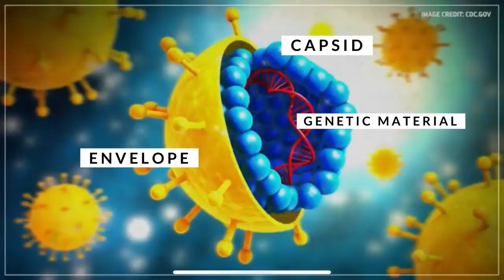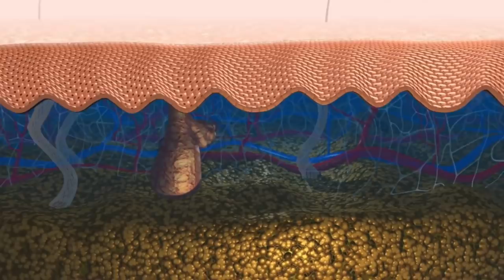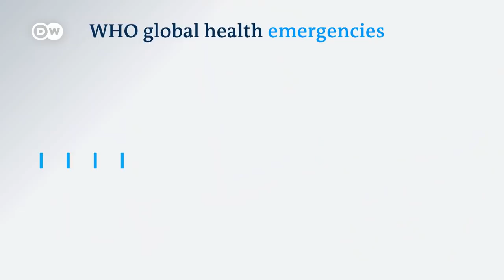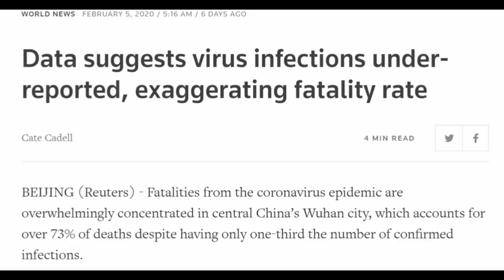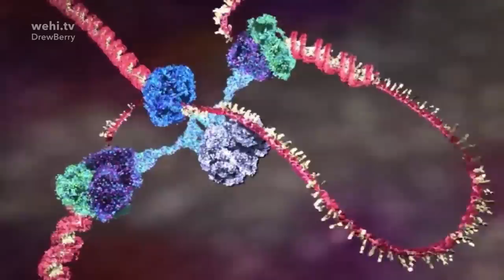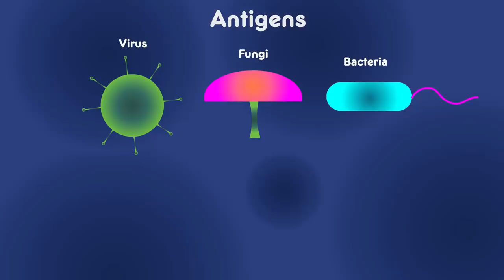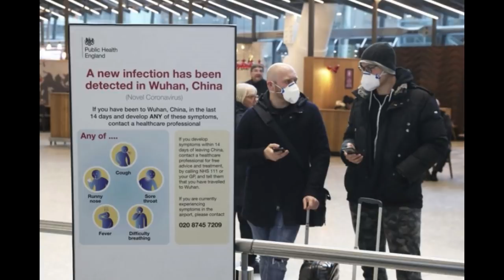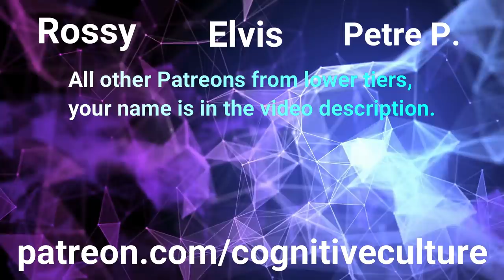An Urgent Understanding of the CoronaVirus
The rapid spread of a new coronavirus first discovered in China has prompted global alarm, with Beijing's neighbors closing their borders, global airlines suspending flights, and some governments even barring entry to foreign nationals who have recently been in China.
It's now spread to over two dozen countries. In a bid to limit the spread of the virus to countries with weaker health systems, the World Health Organization (WHO) declared the new viral outbreak a public health emergency of international concern.
How do viruses work? How dangerous is the novel Covid-19 virus, and how worried should we be? In this video you'll learn everything you need to know about viruses, ft. the coronavirus.

Thank you SO MUCH to my Patreons!
Mike Planer
Chris Richmond
Dylan Festa
Jennifer R.
Nadia Nunez
Petre Pruneanu
Edward Perez
Simulation Channel
Sino Xenon
Rossy R.
I love you, and without your contributions I wouldn't have taken the risk to do this full time. It's currently just a few of us, and as we grow, I really hope to continue to deliver increasingly good quality content that feeds your curiosity and impacts your lives. Really, and wholeheartedly, thank you! you're making a bigger difference than you might think.

Combined with a moderate understanding of viruses from previous schooling, here are the sources I used to create this video: